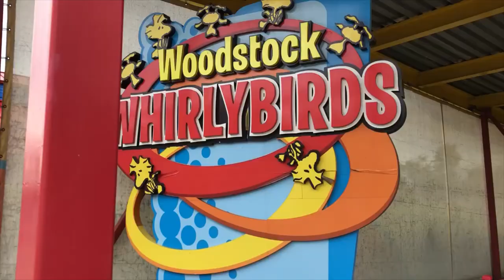King's Island Woodstock Gliders On-Ride (No Copyright)